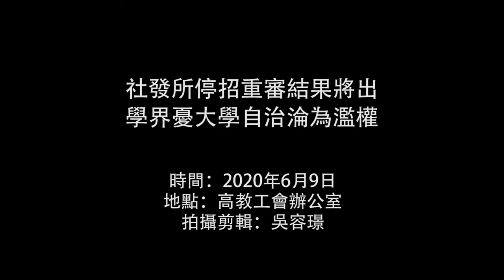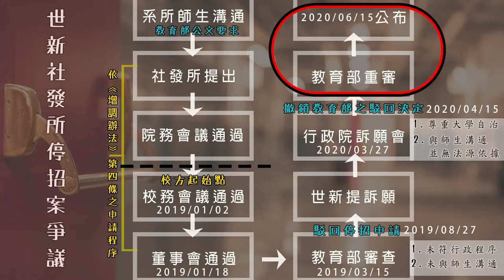2020.06.09社發所停招重審結果將出 學界憂大學自治淪為濫權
行政院訴願委員會4月15日撤銷教育部關於「駁回世新社發所停招申請」的決定，要求教育部重審社發所停招案，理由包括：校方雖不合校內程序但尊重大學自治、要求校方需與師生溝通之公文並無法源依據等。陳信行認為憲法保障的學術自由與教學自由不應是大學董事會或校長的大學自治，而應是全體大學師生的民主自治，是他們得以探討知識、暢所欲言的自由。

教育部必須重審109學年度停招一事，也讓已完成報到的109學年度新生處境十分尷尬，社發所新生方以清坦言，知道校方訴願成功時正值研究所放榜階段，除了錯愕震驚外，也不知如何向家人交代，他質疑若教育部重新核准109學年度停招，新生該何去何從？